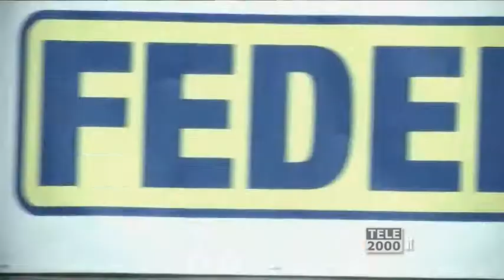Robur Tiboni Urbino Volley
Aspettando la prima partita del Campionato 2013/14 di serie A1